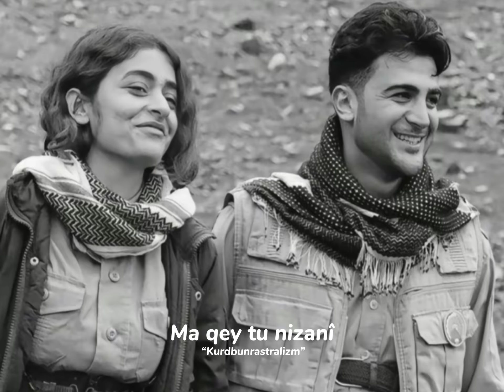Selman Omeryanî - Birhen Xwe Tu Meşkîn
Birhên xwe tu meşkîn
Ku li min gezme nebarin

Biskan bihejîne
Guliyan berde ku mar in

Dêmên te wekî gul
Ku te xara xwe çirandî

Ez dilbijê dêmên te me
Çendan ku bi xarin?

Gazinde dikî ko
Di evîna te dinalim

Ma qey tu nizanî
Ku evîndar çi hejar in?

Sorgul ku di baxan
De vebûn dil dibî gulşen

Bilbil wer dinalin
Bi hezar qîr û hewar in

Xencer ku di dil çûn
Çi ye dermanê birînê?

Maçek ji du lêvên te ye
Ka bîne neçar im!

Barê ku me hilgir
Tî ye îro di evînê!

Her çende serî berf e
Bi dil rengê zinar im

Jîna me di heftê û şeşan
Ez çi bibêjim?!

Lê dil biwe gulşen
Bi xwe em rengê bihar in

Seyda ku ceger xwîn e
Ji ber derd û xeman qey

Çerxa felekê, rû melekê
Bo me vejar in?

Helbest - Cegerxwîn
Awaz û Gotin - Selman Omeryanî
Video - Kurdbunrastralizm